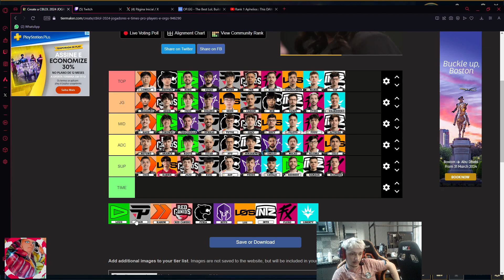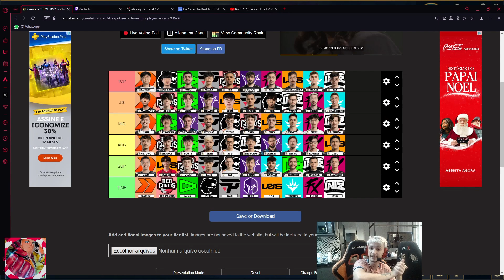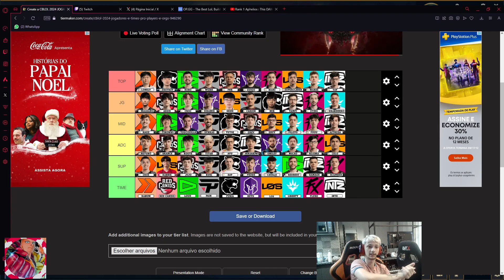Netuno e sua TierList de TIMES do CBLOL 2024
Streamer: Netuno